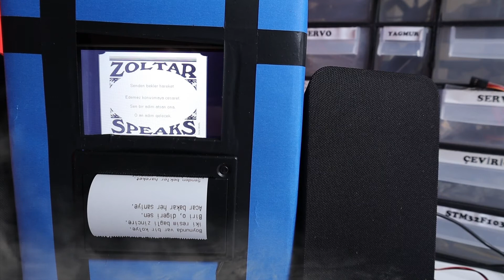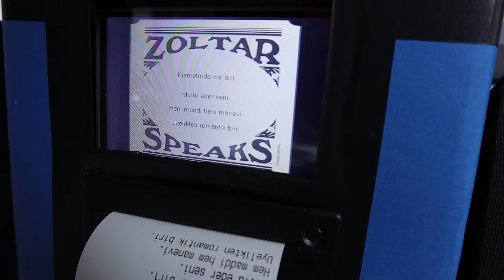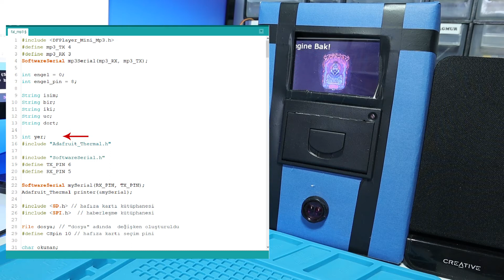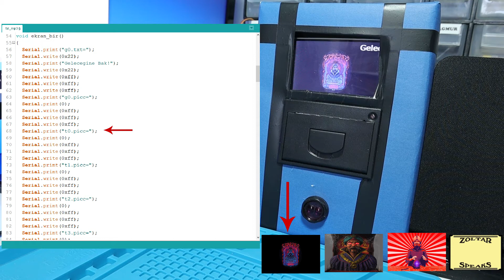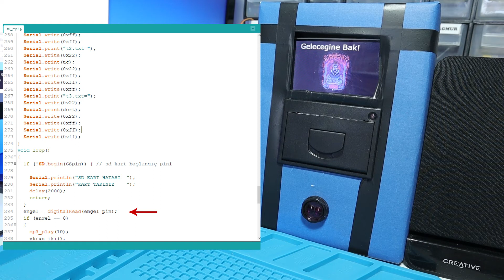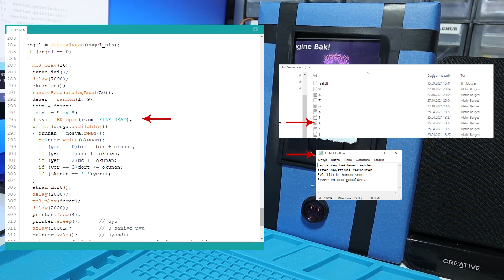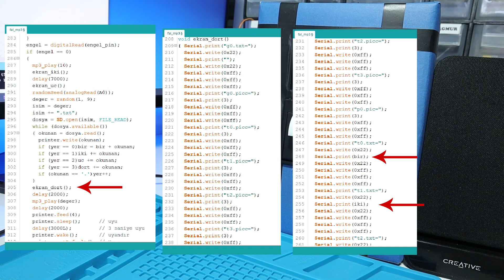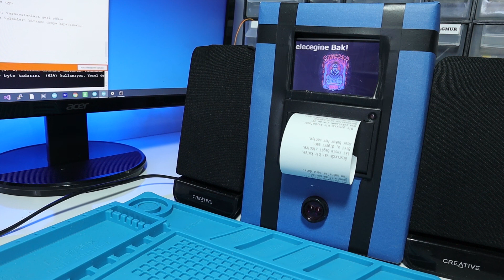Zoltar || Arduino Falcı Projesi 4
Merhabalar arkadaşlar , yapmış olduğum projelerimi adresimden paylaşmaktayım.Çalışma videolarını ise youtube kanalımda sizlere sunmaktayım. Elimden geldiği kadarıyla yazılım ve devre şemalarını anlatmaktayım.